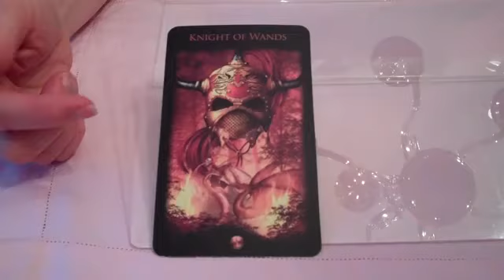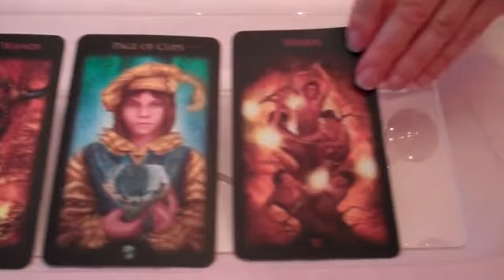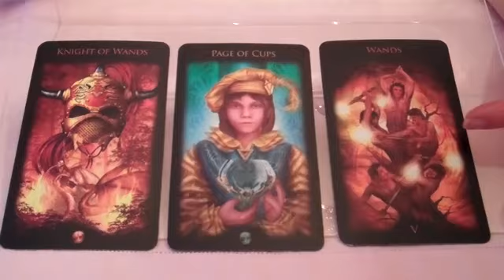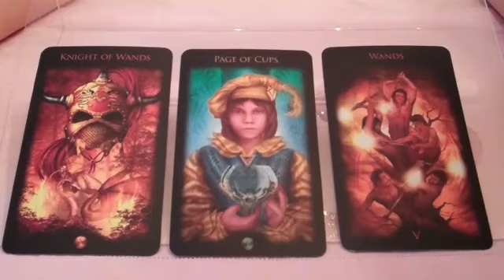Tarot focus, Knight of Wands. Are you proactive about your creative work? June 23, 2011.mp4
3-card tarot reading for your creativity and creative work.